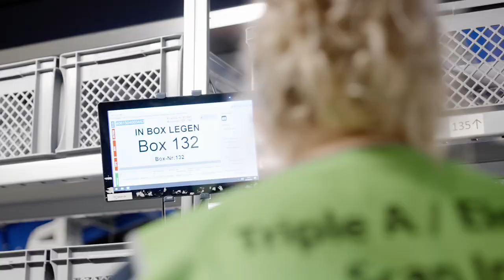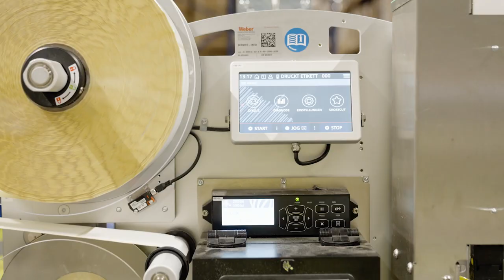Packanlage in Bielefeld - B+S GmbH Logistik und Dienstleistungen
Klick – und fertig! 🖱️ So einfach geht das Shoppen heutzutage. 🛒 Doch die Prozesse, die beim Klick im Hintergrund ausgelöst werden, sind sehr komplex und trotzdem muss alles reibungslos verlaufen, damit das Produkt in kürzester Zeit dort ankommt, wo es bestellt wurde. 📦 Von der Kommissionierung über die Verpackung, der Etikettierung und dem Versand – die Ware durchläuft zahlreiche Stationen in kürzester Zeit. Damit dieser Prozess noch effizienter gestaltet wird, ⚙️ haben wir an unserem Standort in 📍 Bielefeld für unseren Kunden Triple A Internetshops eine moderne Packanlage installiert, die viele Schritte automatisiert. So geht das Packen heute, aber sehen sie selbst 👇